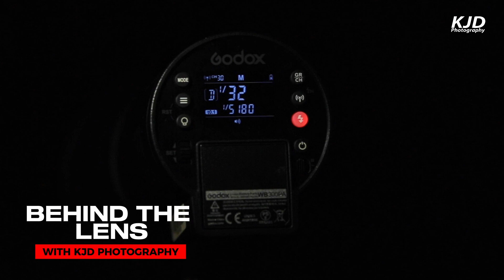Blinds Shoot with Godox AD300Pro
Behind the Lens with KJD Photography Using the amazing Godox AD300Pro and a single light setup.